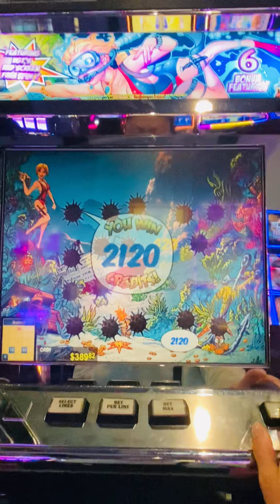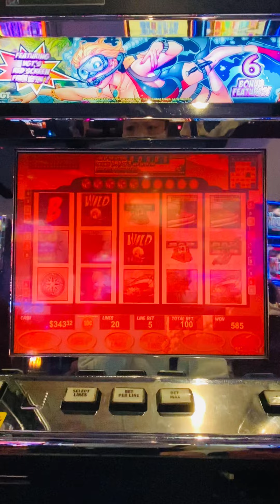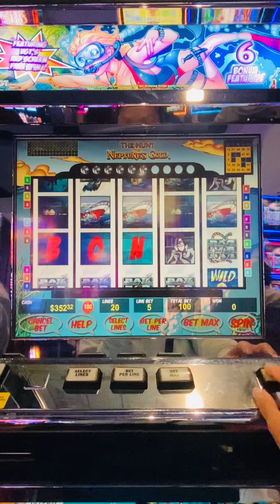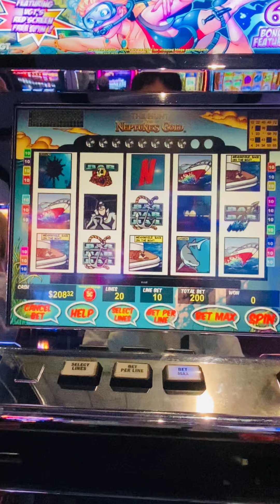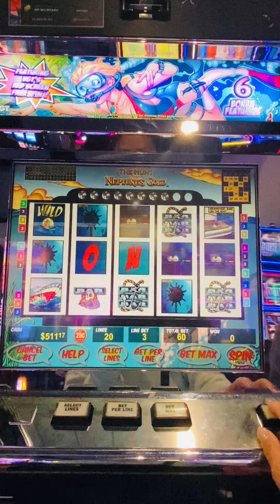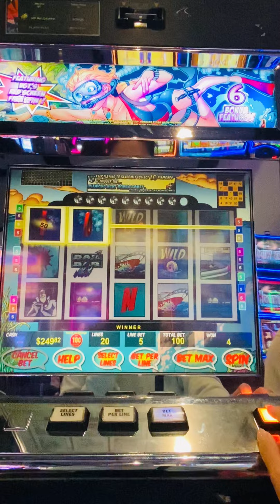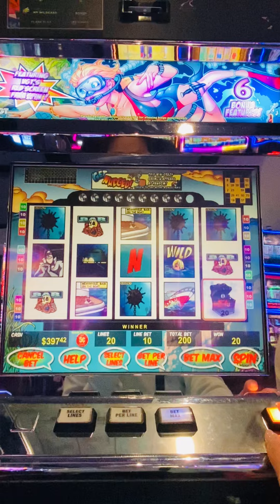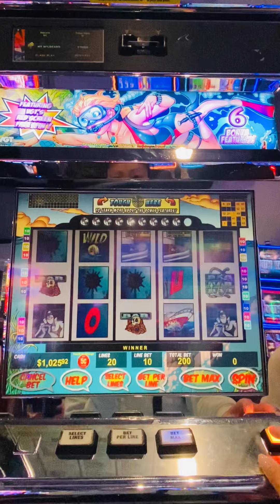Nosy guy next to me! VGT Neptune’s Gold Red Screens $10 Bets